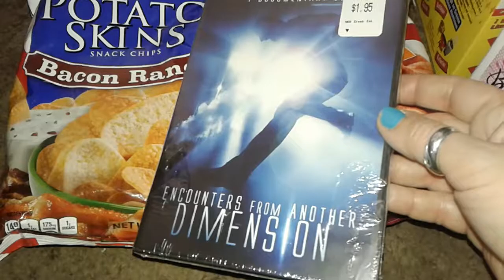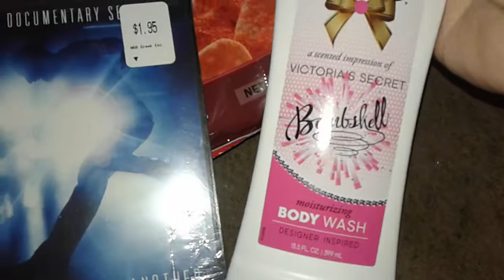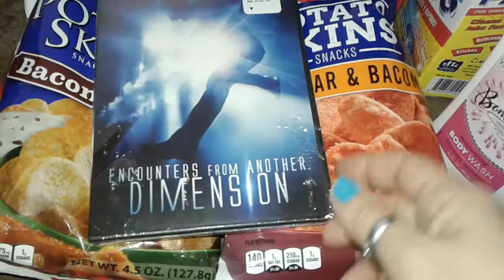Small dollor general haul